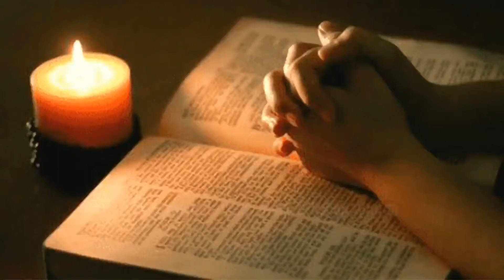പ്രലോഭനങ്ങളെ നേരിടാൻ... # To resist temptation... #